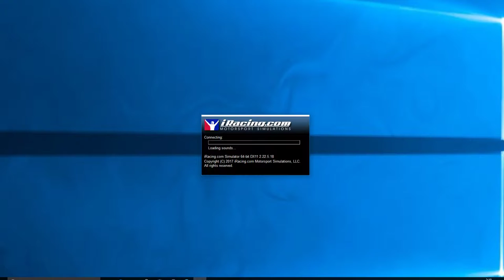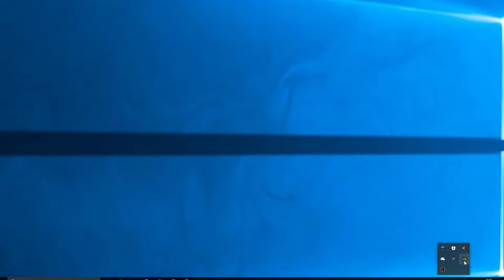iRacing | Práctica Gtseries. Le mans. Corvette C7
iRacing | Practica Gtseries. Lemans. Corvette C7